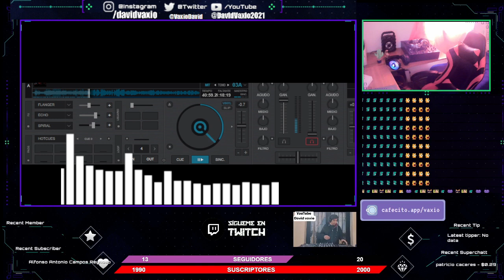RY X - Howling (Waldeep Unnoficial Remix)